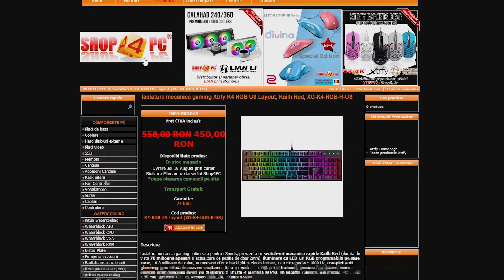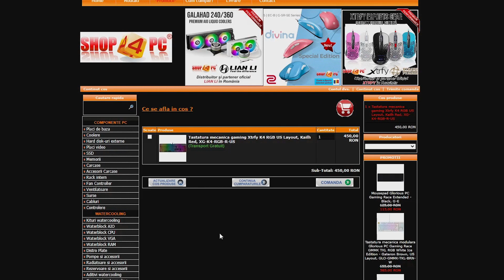allStars vs KTRL | Jaxi League Season 1 - HiGHLiGHTS | CSGO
Daca doriti sa sustineti si sa fiti parte activa a comunitatii allStars, luati-va membru aici

Puteti cumpara TRICOUL personalizat oficial de joc al echipei allStars doar pe

Faceti-va cont pe si primiti 0.7$ GRATIS

Folositi codul ALLSTARS la achizitionarea unui server de Minecraft sau CS:GO de pe VOXBYTE.io

credits: @jaxi
made by @ZumZik